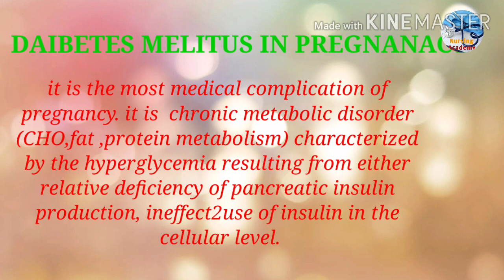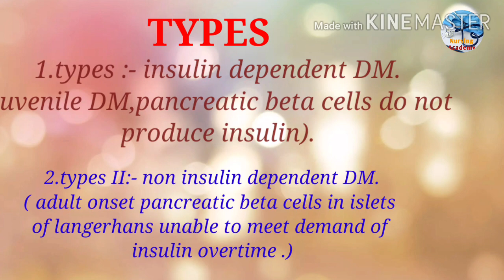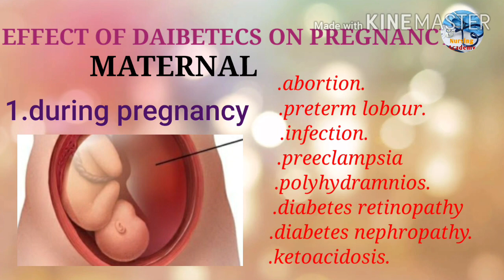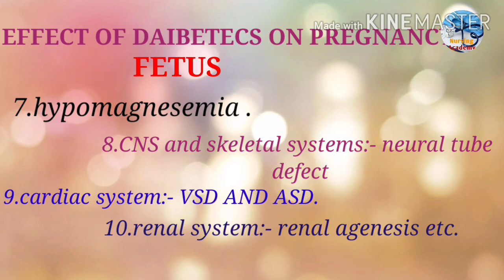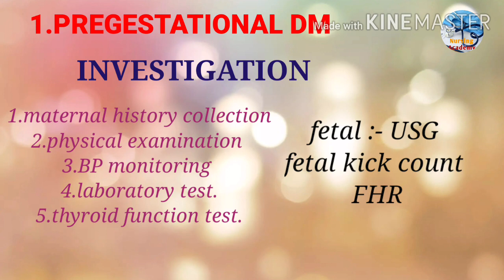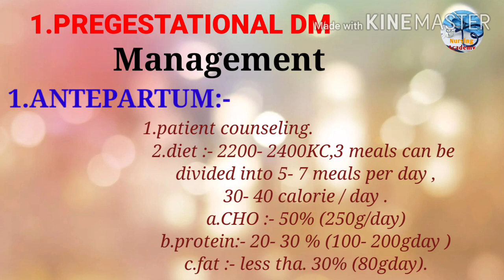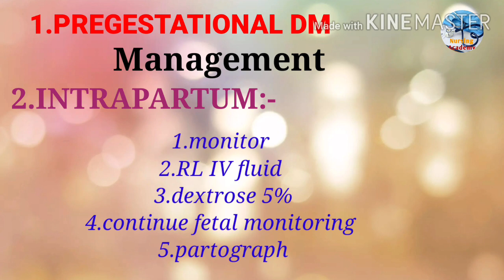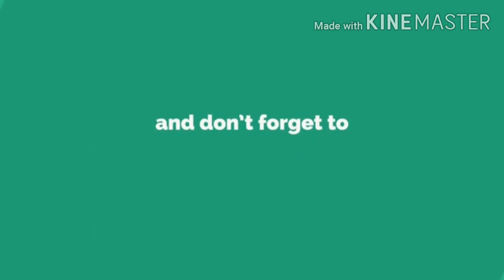DAIBETES MELLITUS IN PREGNANCY IIPREGESTATIONAL DAIBETES MELLITUS II PART- I II NURSING ACADEMY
Diabeties  mellitus is pregnanacy ,its incidence ,causes ,types and effect of mather or fetus ,pregestationl daibetes mellitus, cause, daignosis and its management.